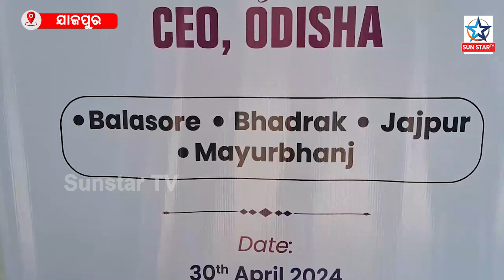ଯାଜପୁରରେ ପୂର୍ବ ଓଡିଶା ନିର୍ବାଚନ ପରିଚାଳନା ସମୀକ୍ଷା || Jajpur News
Sunstar TVoneof theBest WebMedia Youtube Channel,our team try to collect latest news,social message